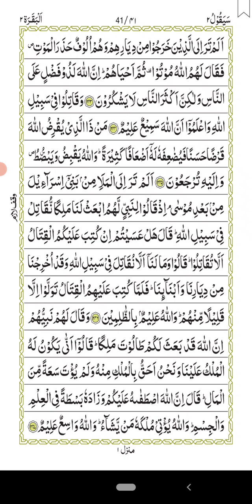সূরা বাকারাহ পারা_০২, পৃষ্ঠা _১৯